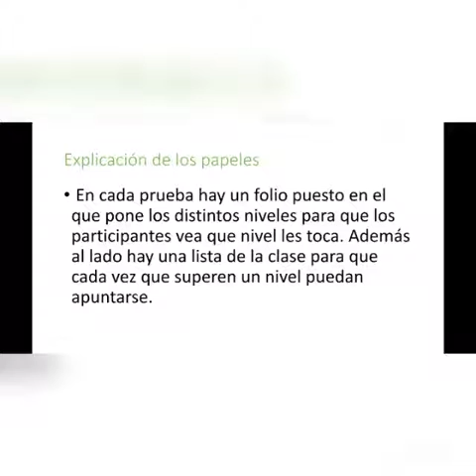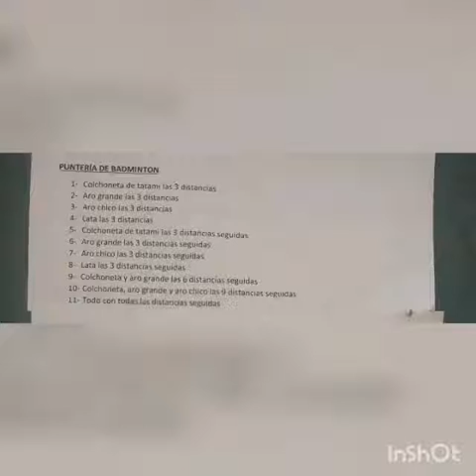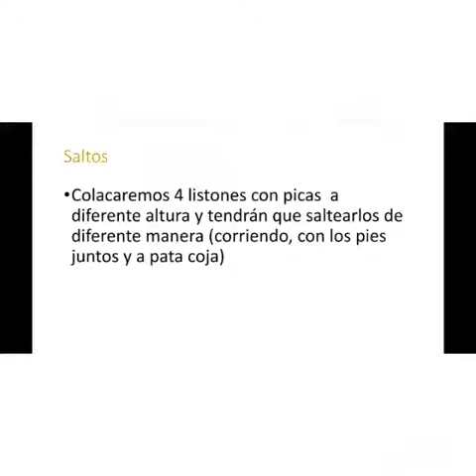1ºD TAFAD DXT 2018/19 - Enseñanza programada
Asignatura: METODOLOGÍA Y DIDÁCTICA DE LAS ACTIVIDADES FÍSICO DEPORTIVAS
Profesor: JUAN LUIS MARTÍN TORO @jlmartintoro